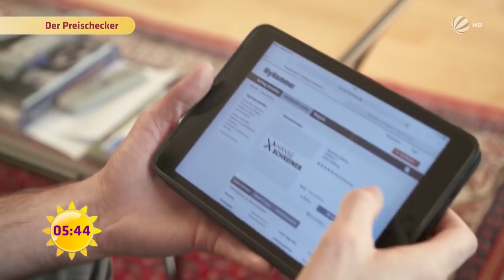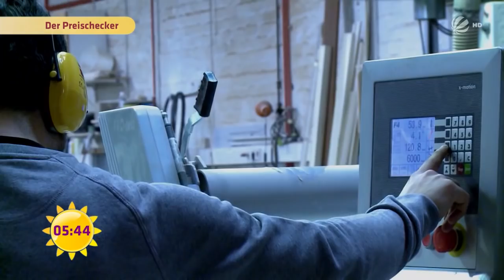DIY statt DESIGNERSTÜCK –COUCHTISCH BAUEN – So einfach geht's | SAT.1 Frühstücksfernsehen | TV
Preischecker Konstantin braucht ein neues Tischchen für seine Wohnung. Die im Laden sind ihm zu teuer. Lohnt es sich, selbst alles einzukaufen und den Tisch selbst zu machen?